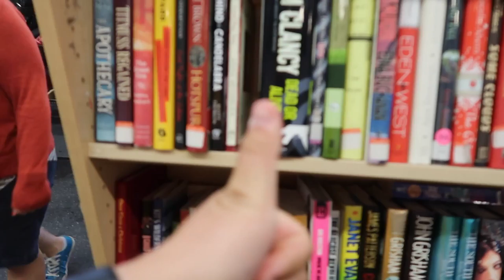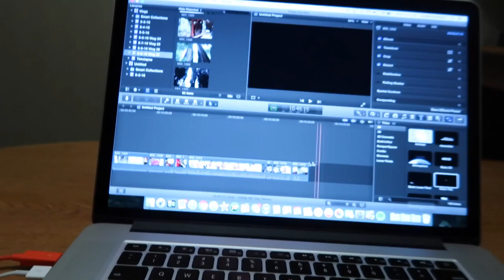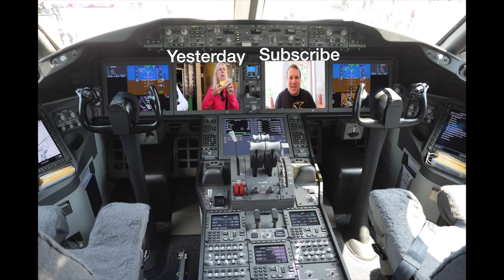GOLDEN VIEWS OF THE GOLDEN GATE!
Vlog 27! Golden Gate Bridge and Muir Woods!